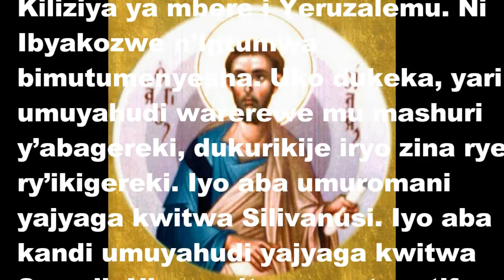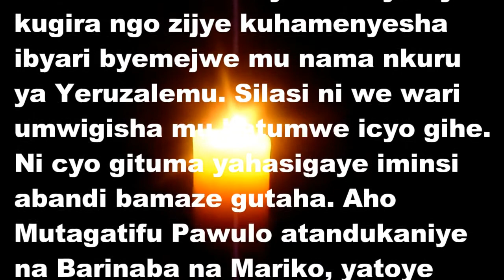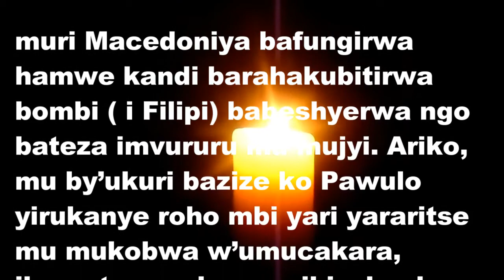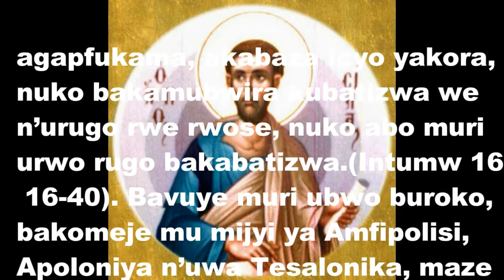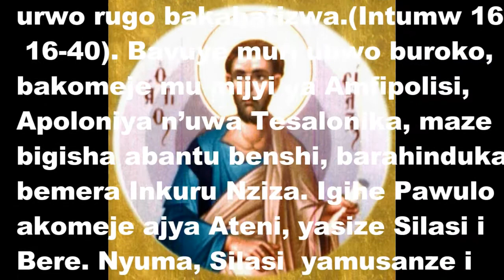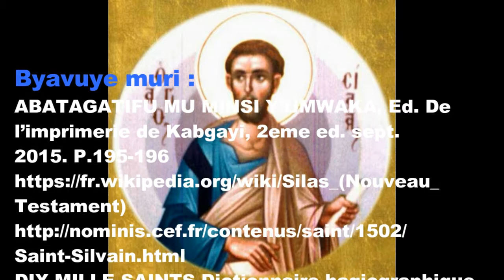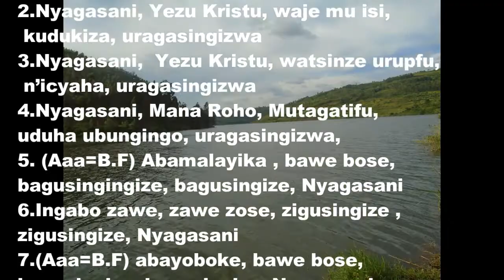MUTAGATIFU SILASI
Tumwizihiza ku itariki 13 Nyakanga